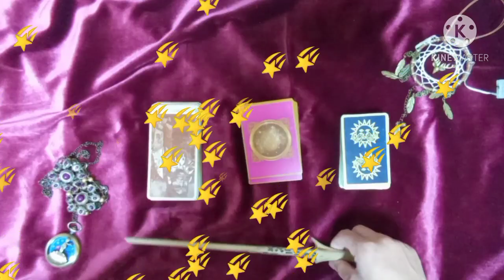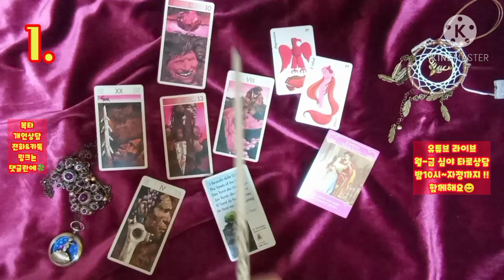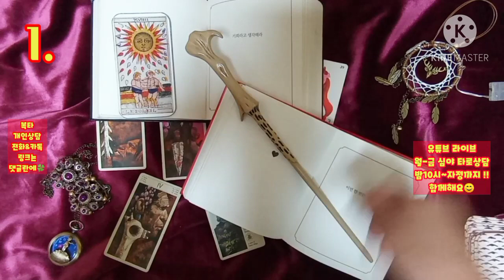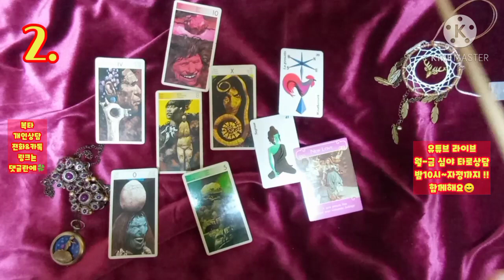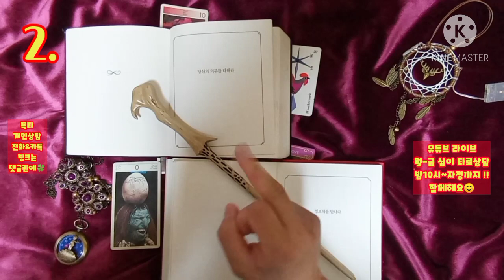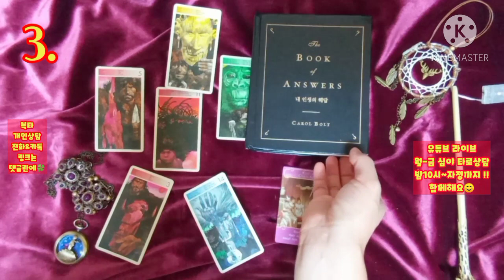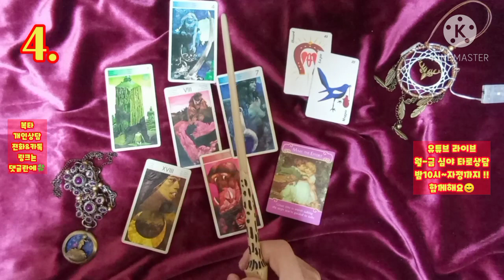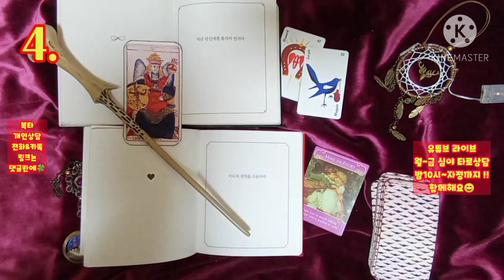[복타] 타로. 2020.10월 넷째주 주간운세. 미리 살아보는 한 주 !!(10월 19일~10월 25일)👍👍!!